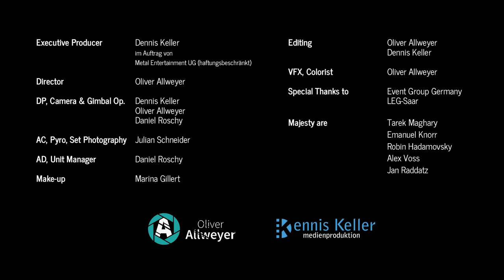MAJESTY "Heroes In The Night" Offizielles Musikvideo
Hier unser Musikvideo "Heroes In The Night" aus dem Erfolgsalbum (Platz 16 in den deutschen Charts) "Rebels".
Der Song ist allen gewidmet die sich von niemanden unterkriegen lassen und ihren eigenen Weg gehen um den Traum der Freiheit zu leben. Denn nur wenn ihr frei seid werdet ihr aus der Asche wie ein Phönix wiedergeboren.

Wie bereits bei unserem Kurzfilm "Rebels Of Our Time" zeigen sich für den Clip die  ambintionierten jungen Filmemachern Dennis Keller und Oliver Allweyer verantwortlich welche die Message des Songs metaphorisch perfekt auf den Punkt bringen.

Danke an alle die bei den Clip mitgewirkt haben. Ihr seid wahre Helden der Nacht!

Das Album "Rebels" sowie weiteres cooles MAJESTY Merch könnt ihr euch in unserem ofiziellen Online Shop sichern.